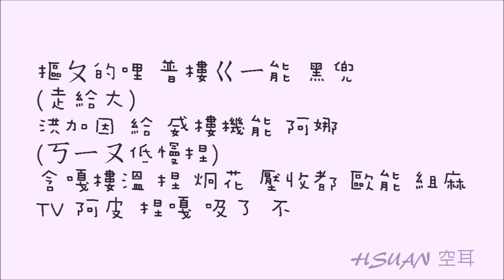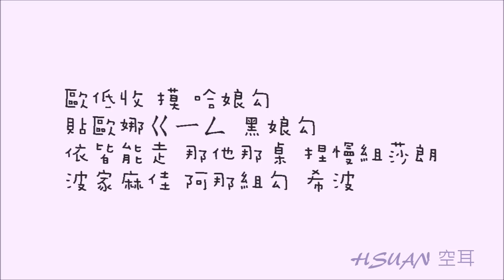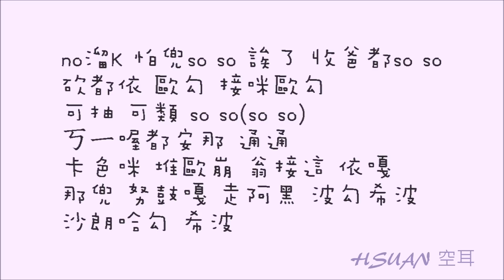[空耳] 白娥娟 - so so